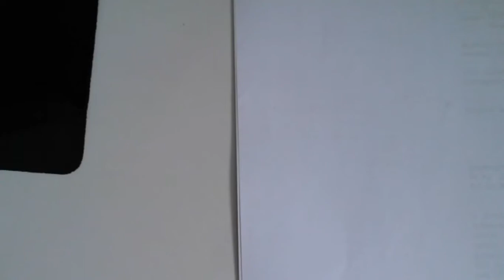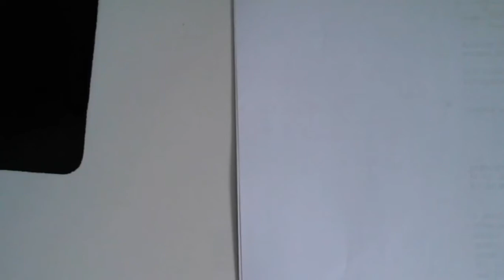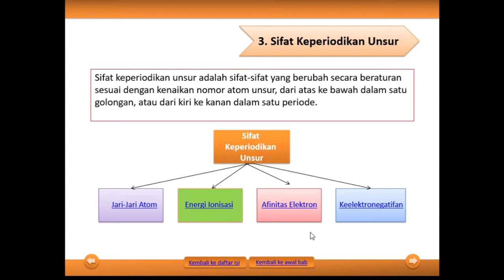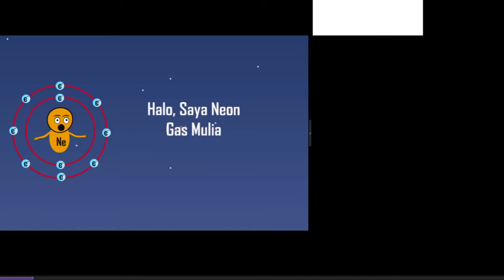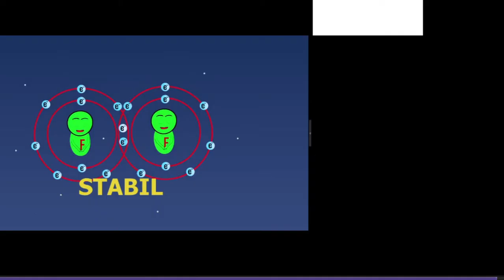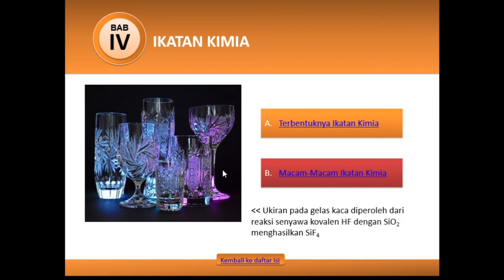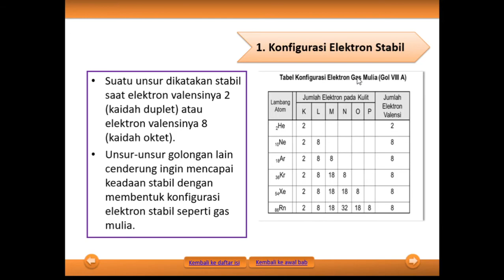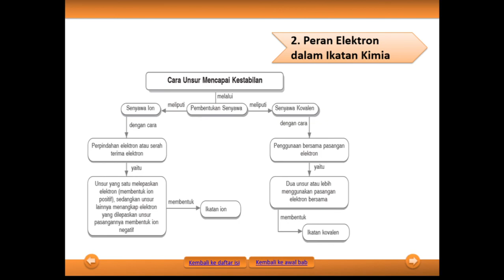10 A - B (KIMIA) - SABTU, 24 OKTOBER 2020